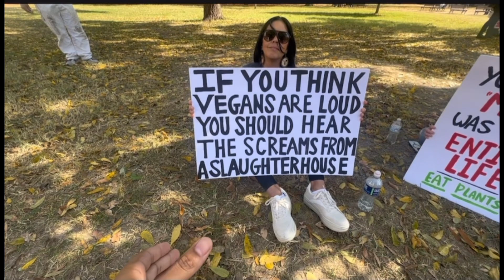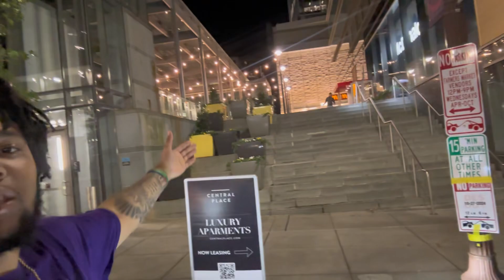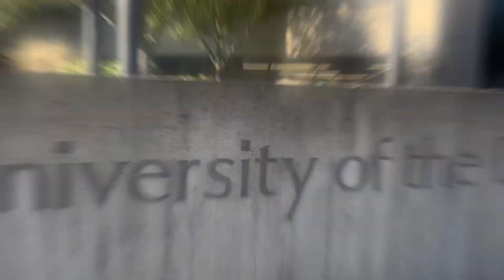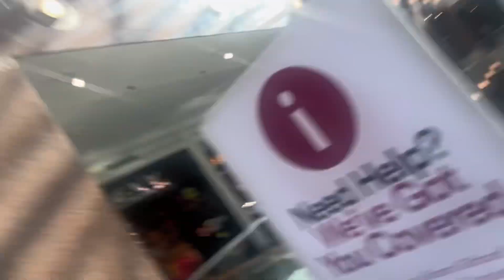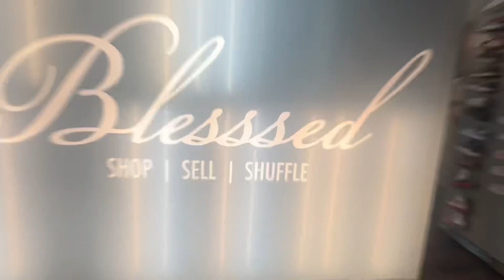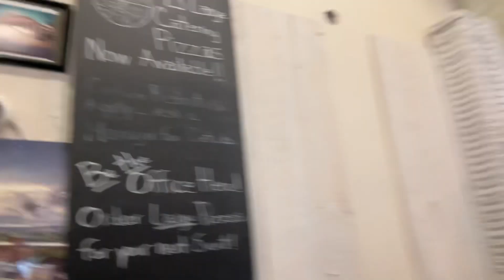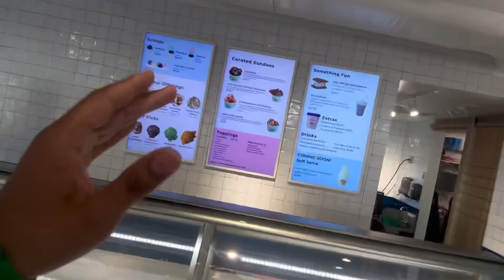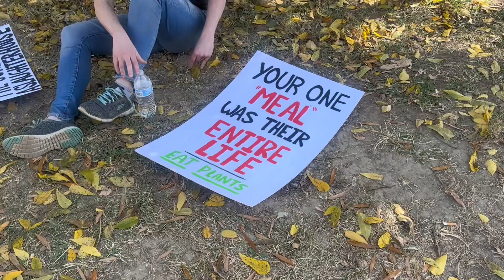YOU WONT BELIEVE WHAT HAPPENED😳|WASHINGTON D.C. TRIP | Funny moments, flights, touring, and food🔥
Wassam y’all it’s a banger in Washington DC. Had a school trip but you know we turned it into a vlog for yall to see. I have a New York video coming soon so be on the lookout 🔥🔥🔥